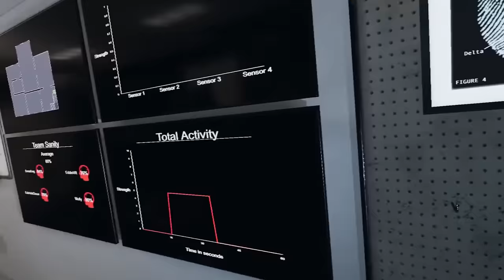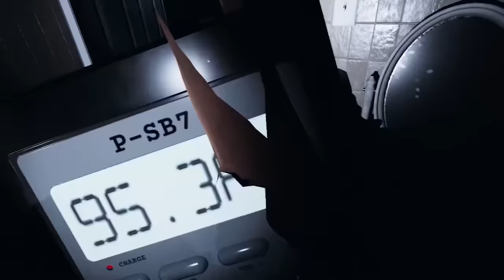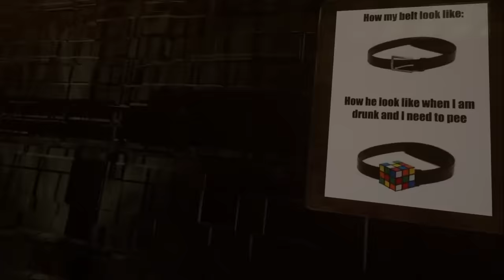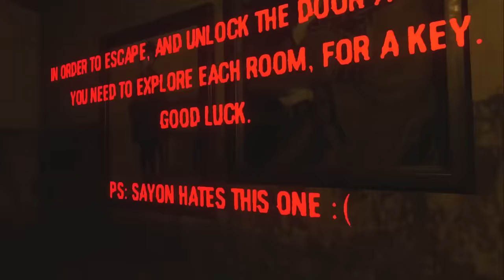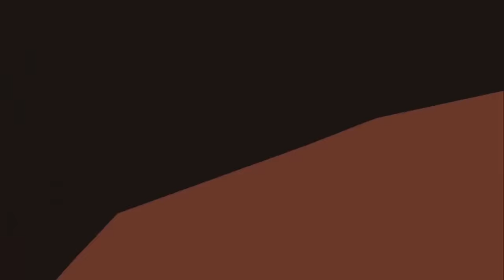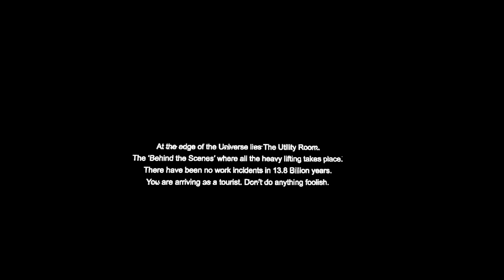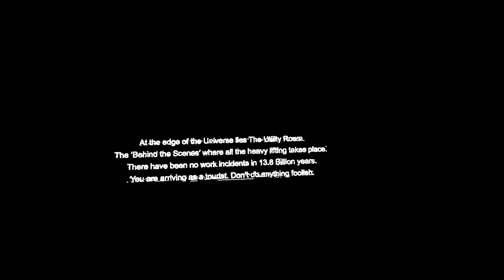The name's Brush. James Brush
the best brushy boi
Enjoy the marathon!